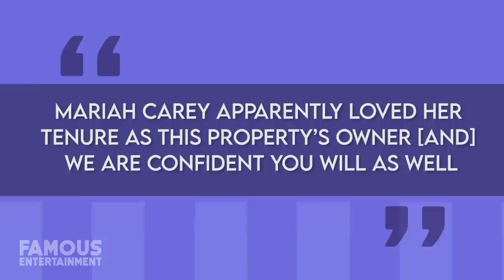10 Celebrities Who Live In Atlanta | Quavo, Julia Jones, Mariah Carey & More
10 Celebrities Who Live In Atlanta | Quavo, Julio Jones, Mariah Carey & More

Atlanta, Georgia is a thriving city for film, TV, and music industries, constantly bringing in celebrities to work on projects and a lot of them actually live here. Known as the “Hollywood of the South”, some of your favorite stars own impressive homes in this busy city and today we’re going to check out who. Atlanta is the capital and most populated city in Georgia, home to more than 6 million people and one of the largest metropolitan areas in the country. The city is located among the foothills of the Appalachian Mountains, and the state of Georgia neighbors Alabama and South Carolina. Besides being the spot where so many productions are made, Atlanta has the world’s BUSIEST airport, fun day trips, and a hip nightlife scene to make things exciting. The city is crawling with rap legends, athletes, and more, who not only visit but call the place home. Atlanta celebrities are proud of their roots as they should be and the successful ones were able to upgrade to some amazing million-dollar mansions to call home.